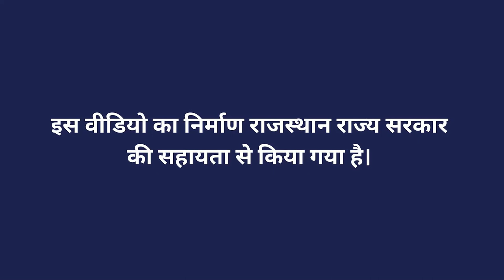बाजरा के संकर बीज की किस्में व लाइन विधि द्वारा बीज उत्पादन